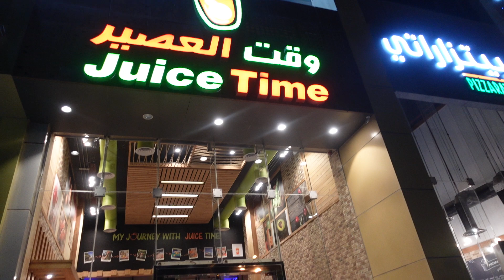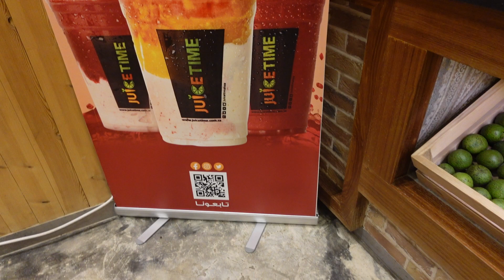JUICE TIME RIYADH KSA.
ALWAYS DRINK JUICE
ALWAYS HAPPY